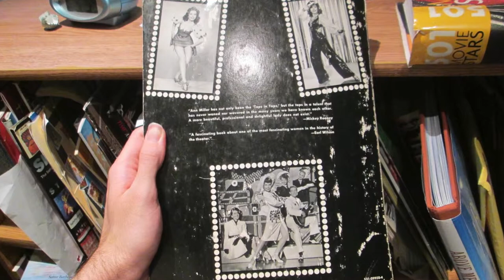Cas Anvar interview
Actor, "Assassin's Creed," "Argo," voice actor, "Star Wars: The Clone Wars."